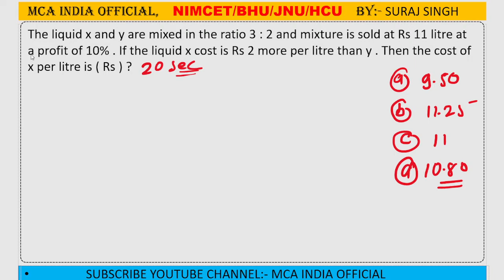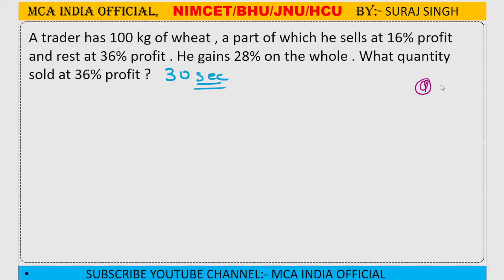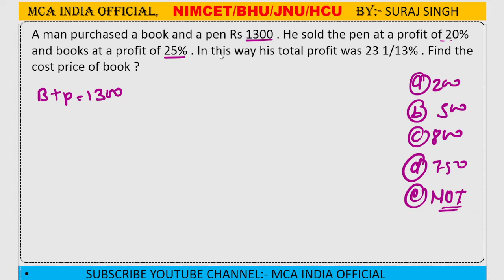Mixture and Alligation | Nimcet/Cucet/MAH-CET| All mca exam| Mixture and alligation tricks